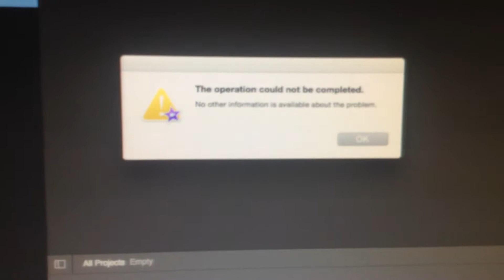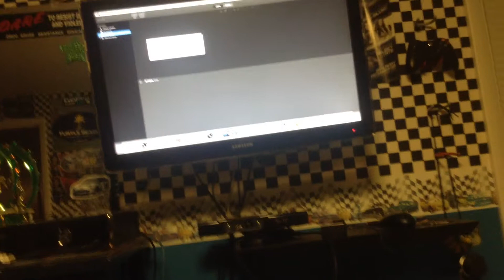Update - Why I haven't been uploading the past few days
Help me!! I need this so I can upload Advanced Warfare!!